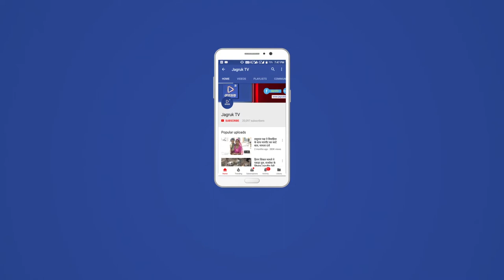JAGRUK TV : रतलाम : बस खाई में गिरी, यात्री घायल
रतलाम जिले के पिपलोदा तहसील के ग्राम मावता में  शनिवार सुबह बस हादसे का शिकार हो गई। बस में सवार यात्री घायल हो गए। जानकारी मिलने पर अधिकारी मौके पर पहुंचे।
जानकारी के अनुसार कालूखेड़ा थाना बस असंतुलित हो गई। असंतुलित बस खाई में गिर गई। हालांकि हादसे में कोई जनहानि नहीं हुई है, लेकिन लगभग 7 से अधिक यात्रियों को चोंट आई हैं। हादसे वाला मार्ग होरी हनुमानजी वाला मार्ग हैं। यात्रियों को प्राथमिक उपचार के लिए मावता स्वास्थ्य केन्द्र पर भर्ती कराया गया हैं।